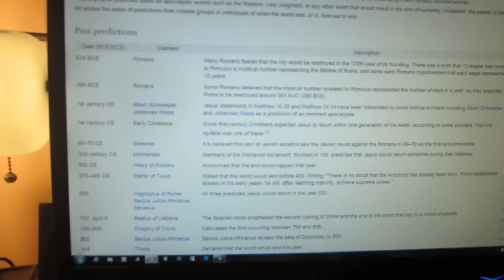How Many Apocalypses Have You Survived?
I just had to find out how many I've survived in my lifetime. Holy crap. 67! How About you?